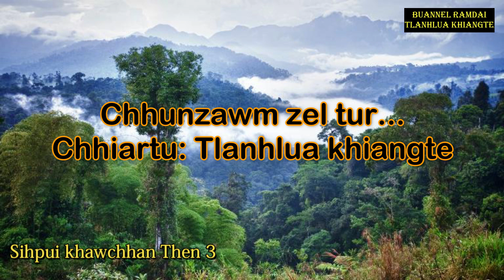SIHPUI KHAWCHHAN (Then 3) Chhantea Mathew-a Pa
Thawkkhat deuh laia ka sawi lan tawh, Pasaltha true story pawh ka dah thei tep tawh e.